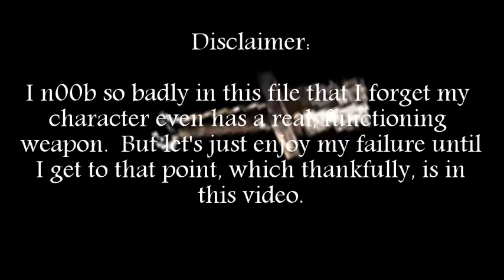Dipthroughs - Dark Souls: Prepare to Die - Part 2 - Broken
It takes me a while to catch on sometimes.

P.S.  I know these are kinda rough.  I get nervous when things aren't scripted, lol.  And I don't live alone so I have to be considerate.  For now.   MAYBE PART 3 WILL BE BETTER!